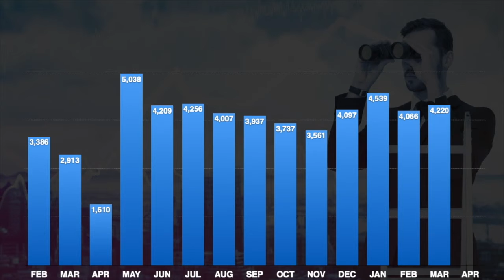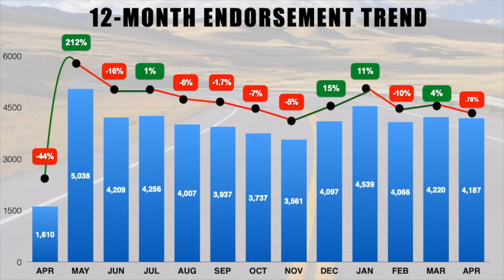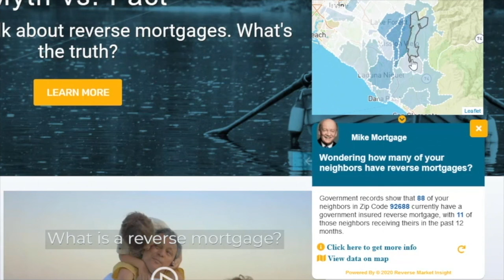April 2021 Top 100 HECM Retail Lenders Report